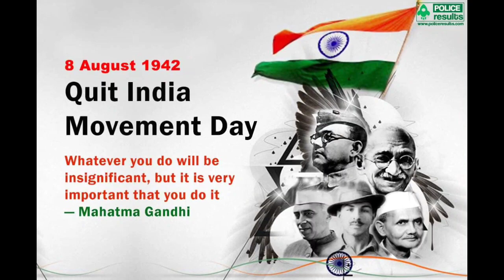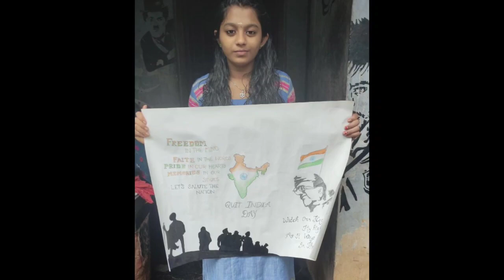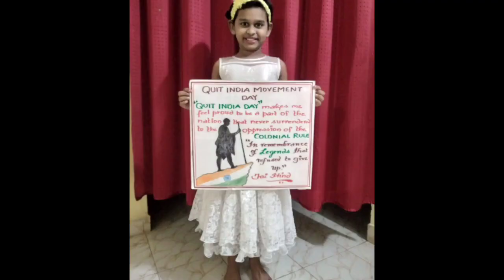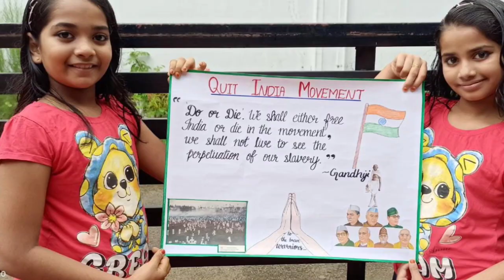Quit India Movement day 2021